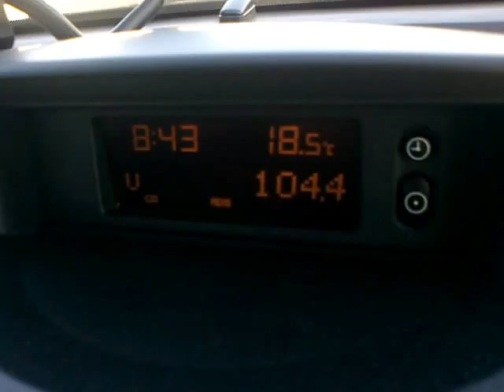104,4 MHz Radio Belle amie, Serbia received in Sofia, Bulgaria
YOUTUBE user "KVZ Digital" stop my audio Here because "Jovana Tipsin-Izvestaj" song

Radio Belle amie, Serbia received in Sofia, Bulgaria
This is Sofia's ringroad.